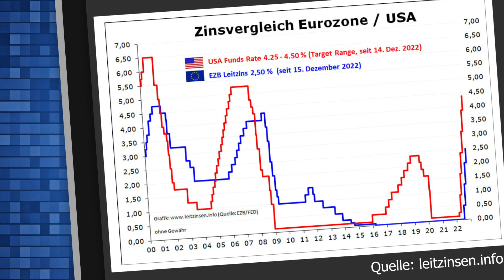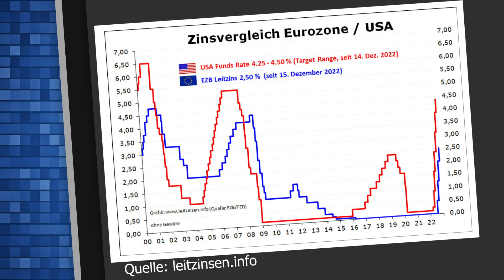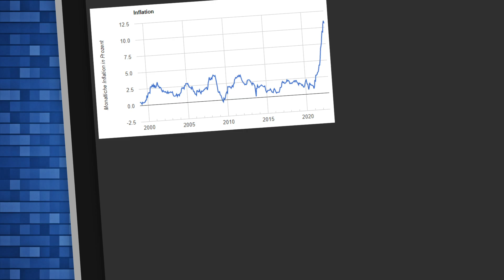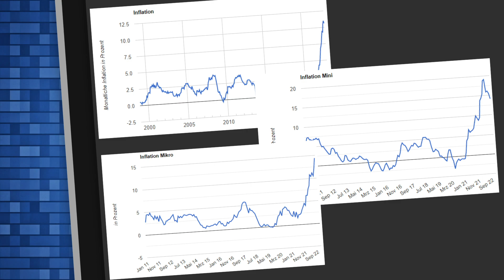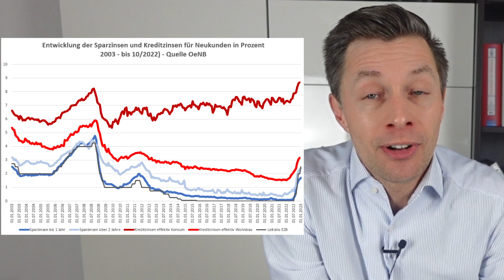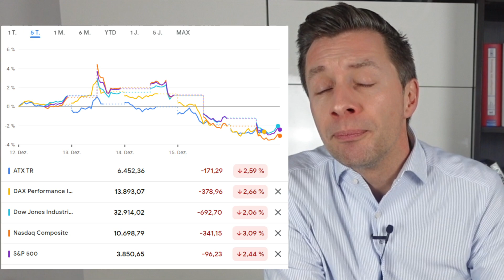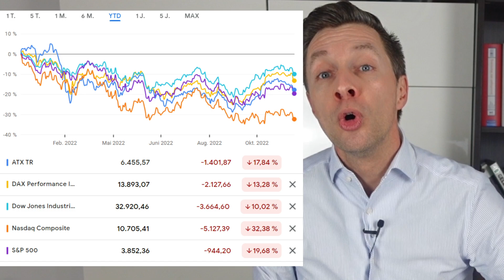Zinsen steigen! EZB + FED erhöhen Leitzinsen, Börsen gefällt das gar nicht!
Inhaltsverzeichnis:
0:00 Start
0:50 Leitzinsen Erhöhung 50 Basispunkte EZB, FED
1:45 Einlagenfazilität 2,00 %
3:05 Warum Zinserhöhungen der EZB?
3:40 Inflation 10+%, Wochen- und Tageseinkauf 14+%
6:18 Realrendite sehr negativ
7:23 Börsen
9:12 Wie geht es weiter?

Die heutige EZB-Sitzung ist mit keiner großen Überraschung zu Ende gegangen. Wie erwartet erhöht die EZB den Leitzins um weitere 0,50 Prozentpunkte im Kampf gegen die Inflation. Statt 2,00 steht der Leitzins nun bei 2,50 % – die Einlagenfazilität, jener Zinssatz der den Geschäftsbanken für Einlagen bei der EZB gewährt wird, wird ebenso um +0,50 Prozentpunkte erhöht.

Sparzinsen und Kreditzinsen steigen
Die Sparzinsen und Kreditzinsen steigen und steigen und zeigen die Daten der OeNB sehr klar auf diesem Chart. Die blauen Linien zeigen die Sparzinsen für Neukunden bei einer Laufzeit unter 1 Jahr bzw. über 2 Jahre und die roten Linien zeigen die Entwicklung der effektiven Kreditzinsen im Konsum- und Immobilienbereich. Zusätzlich, die schwarze Linie, die Entwicklung des EZB-Leitzinses.

Realrendite weiterhin sehr negativ
Ein Blick auf die Realrendite zeigt das wahre, schlimme Ausmaß der aktuellen Entwicklung. Der Zins am Sparkonto bleibt niedrig, während die Inflation beinhart zuschlägt mit einem Wert von rund 10 %. Nach Abzug des Sparzinses (vor Kapitalertragsteuer) bleibt wenig übrig.